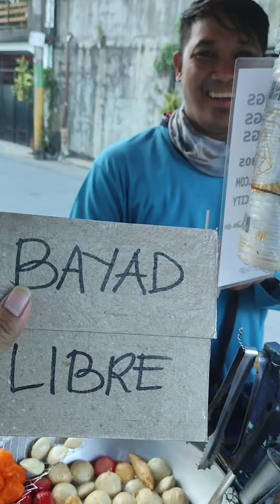KATUWAAN LANG SIMPLENG PAGPASAYA.. LIBRE KO NA MERIENDA MO.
Yoww.. Kamusta mga kasolidfrenzz..Anothee episode na naman tayo nang simpleng pagpapasaya.. Libre Merienda.